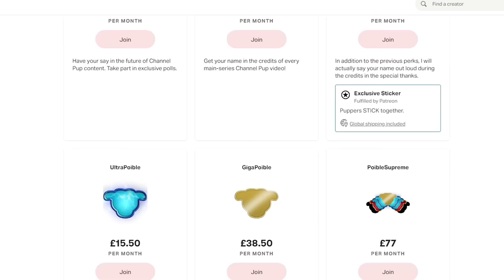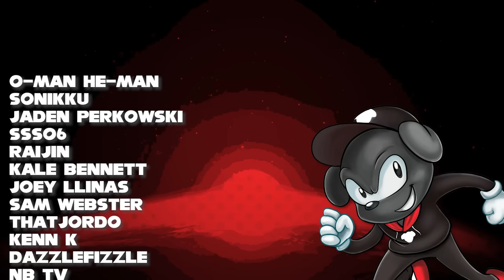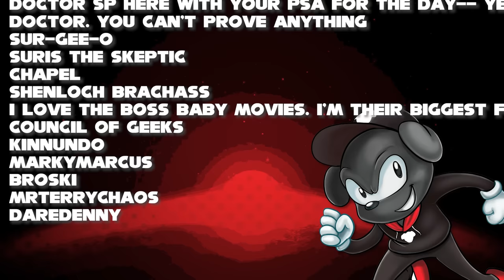All 25 Live-Action Batsuits Ranked from Worst to Best - (Includes Flash 2023)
There are now 25 live-action Batman costumes...so we gotta rank them. It's an obligation at this point, but one I have a lot of fun with.

One of the most iconic characters in popular culture, Batman has been listed among the greatest comic book superheroes and fictional characters ever created. He is one of the most commercially successful superheroes, and his likeness has been licensed and featured in various media and merchandise sold around the world; this includes toy lines such as Lego Batman and video games like the Batman: Arkham series. Batman has been adapted in live-action and animated incarnations, including the 1960s Batman television series played by Adam West and in film by Michael Keaton in Batman (1989), Batman Returns (1992), and The Flash (2023), Val Kilmer in Batman Forever (1995), George Clooney in Batman and Robin (1997), Christian Bale in The Dark Knight trilogy (2005–2012), Ben Affleck in the DC Extended Universe (2016–present), and Robert Pattinson in The Batman (2022). Kevin Conroy, Diedrich Bader, Jensen Ackles, Troy Baker, and Will Arnett, among others, have provided the character's voice.